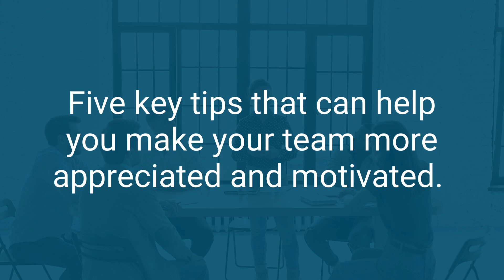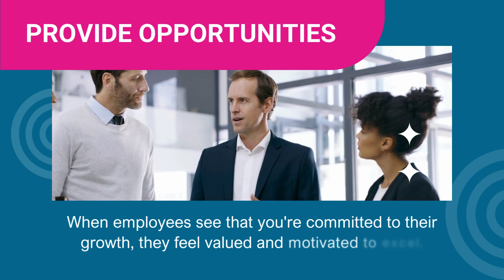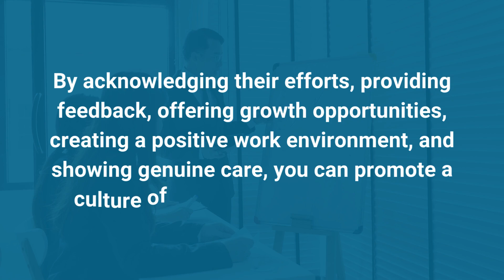How can you make your team feel appreciated?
Welcome to Inspire London College.
Discover how to transform your workplace into a thriving environment where employees feel valued and motivated. This video provides actionable tips on how to effectively appreciate your team members. Learn the importance of recognition, feedback, professional development, and building a positive work culture. By implementing these strategies, you'll create a stronger, more engaged team and boost overall job satisfaction.